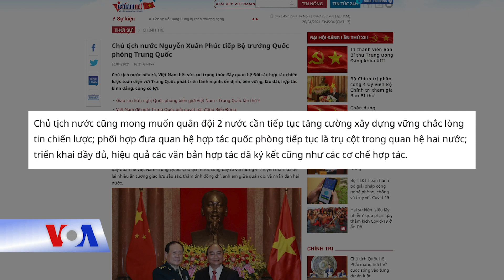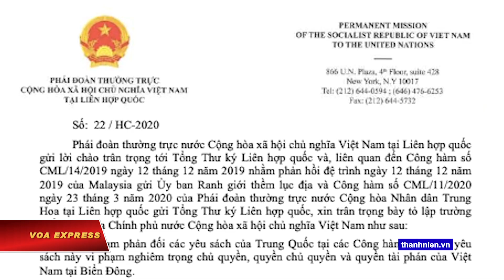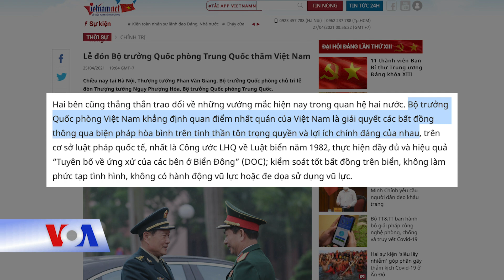Chủ tịch Phúc kêu gọi quân đội Việt-Trung củng cố lòng tin chiến lược (VOA)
Tin tức Nếu không vào được VOA, xin các bạn hãy vào để vượt tường lửa. Chủ tịch nước Nguyễn Xuân Phúc kêu gọi quân đội Việt Nam và Trung Quốc tăng cường hợp tác và xây dựng lòng tin chiến lược trong bối cảnh căng thẳng vẫn âm ỉ giữa hai nước láng giềng về các tuyên bố chủ quyền lãnh thổ trên Biển Đông.

Trong buổi tiếp Bộ trưởng Quốc phòng Trung Quốc Nguỵ Phượng Hoà tại Phủ Chủ tịch ở Hà Nội hôm 26/4, tân chủ tịch nước Việt Nam hoan nghênh sự phát triển toàn diện của quan hệ hợp tác quốc phòng giữa hai nước.

Nói với Thượng tướng Hoà, người đang có chuyến thăm chính thức tới Việt Nam từ 24-27/4, Chủ tịch Phúc mong muốn quân đội hai nước cần tiếp tục tăng cường xây dựng vững chắc lòng tin chiến lược, phối hợp đưa quan hệ hợp tác quốc phòng tiếp tục là trụ cột trong quan hệ giữa Việt Nam và Trung Quốc, theo VietNamNet.

Ca ngợi sự thành công của cuộc hội đàm trước đó một ngày của hai bộ trưởng Quốc phòng Trung Quốc và Việt Nam tại Hà Nội, Chủ tịch Phúc đánh giá cao việc Bộ Quốc phòng hai nước quyết tâm cùng nhau xây dựng không khí hoà bình giữa hai nước nói chung và trên Biển Đông nói riêng. Ông Phúc cũng kêu gọi hai bên tăng cường hợp tác giữa các cơ quan chính trị của quân đội Việt Nam và Trung Quốc.

Quan hệ giữa Việt Nam và Trung Quốc trong những năm gần đây luôn căng thẳng, nhất là từ khi Bắc Kinh đưa một dàn khoan dầu vào vùng đặc quyền kinh tế của Việt Nam năm 2014. Kể từ đó, Trung Quốc ngày càng gia tăng các hoạt động mở rộng chủ quyền trên biển khiến Hà Nội phải nhiều lần cáo buộc quốc gia láng giềng “xâm phạm chủ quyền lãnh hải” của mình, như đưa tàu thăm dò vào gần bãi Tư Chính, đâm chìm tàu cá của ngư dân Quảng Ngãi, hay thành lập thành phố hành chính Tam Sa để quản lý các quần đảo mà Việt Nam có tuyên bố chủ quyền. Hồi tháng 4 năm ngoái, Việt Nam gửi công hàm phản đối các lập luận của Trung Quốc về vấn đề biển Đông lên Liên Hợp Quốc.

Trong cuộc hội đàm với Bộ trưởng Quốc phòng Trung Quốc ở Hà Nội hôm 25/4, Bộ trưởng Quốc phòng Việt Nam Phan Văn Giang đã trao đổi thằng thắn về các vấn đề trên biển. Theo truyền thông trong nước, người đứng đầu Bộ Quốc phòng Việt nam khẳng định quan điểm nhất quán của Hà Nội là giải quyết các bất đồng thông qua biện pháp hoà bình trên tinh thần tôn trọng quyền và lợi ích của nhau.

Đáp lại, người đứng đầu Bộ Quốc phòng Trung Quốc cho biết quan hệ hợp tác quốc phòng giữa hai nước là một trong những hoạt động quan trọng, góp phần vào việc nâng cao quan hệ hữu nghị, hợp tác giữa hai Đảng, Nhà nước.

Sau hội đàm, hai bộ trưởng cùng chứng kiến ký kết Bản ghi nhớ về việc thiết lập quan hệ đơn vị hữu nghị trong lĩnh vực hợp tác quân sự quốc tế giữa Bộ Quốc phòng Việt Nam và Bộ Quốc phòng Trung Quốc, theo VietNamNet.

Trước đó hôm 23/4, các thứ trưởng Quốc phòng của hai nước cũng thảo luận về các vấn đề trên biển tại Đối thoại chiến lược quốc phòng cấp Thứ trưởng Việt Nam – Trung Quốc lần thứ 7 tại thành phố Đông Hưng ở tỉnh Quảng Tây của Trung Quốc, theo báo Quân đội Nhân dân. Đây là một phần trong chuỗi hoạt động Đối ngoại quốc phòng Việt-Trung vừa qua.

Trước đó trong tháng này, Tân Bộ trưởng Ngoại giao Việt Nam Bùi Thanh Sơn đã có cuộc điện đàm với người đồng cấp phía Trung Quốc, Uỷ viên Quốc vụ kiêm Ngoại trưởng Vương Nghị, trong đó hai bên cũng trao đổi “thẳng thắn” về các vấn đề trên biển dù khẳng định duy trì quan hệ hợp tác chiến lược toàn diện.